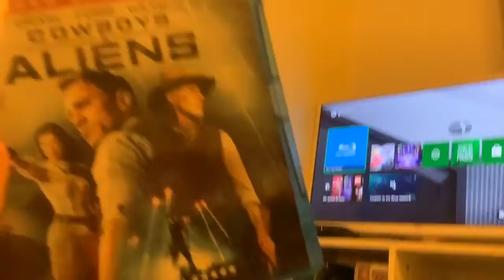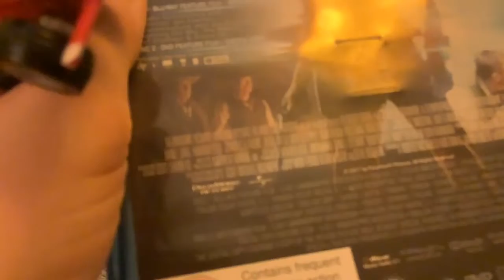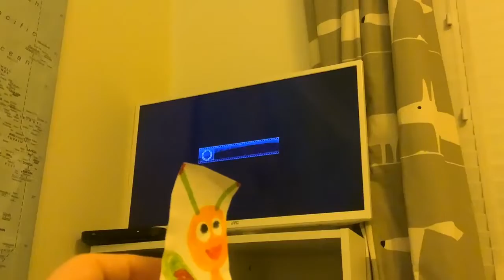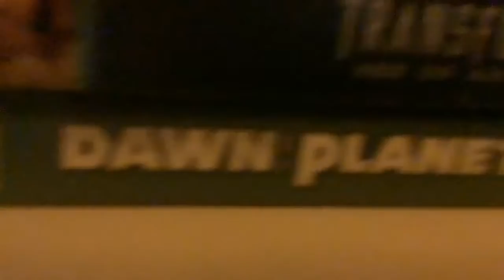Roary's Blu-Ray openings episode 4